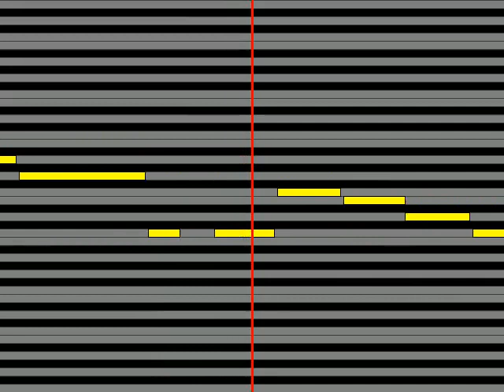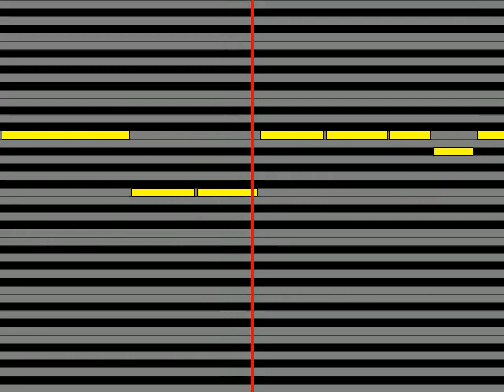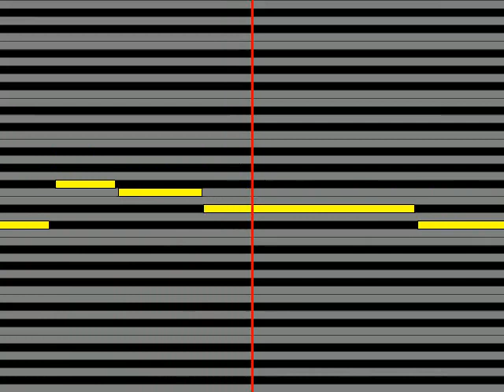【ガイドメロディ】 奥井亜紀 BOYS BE BRAVE～少年よ勇気を持て～